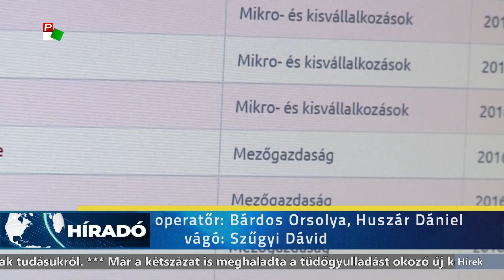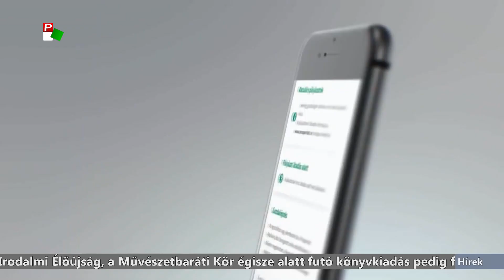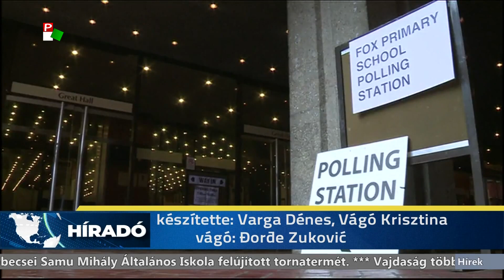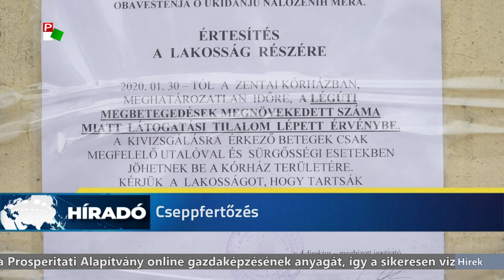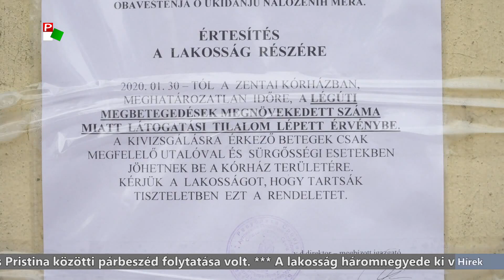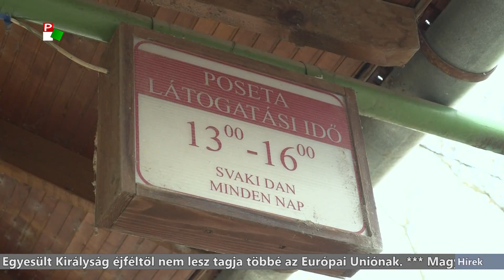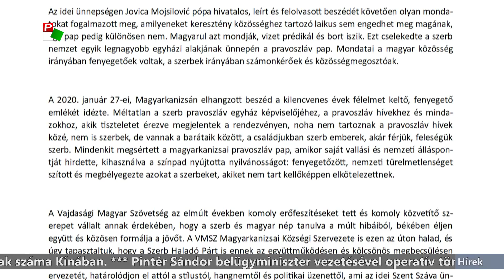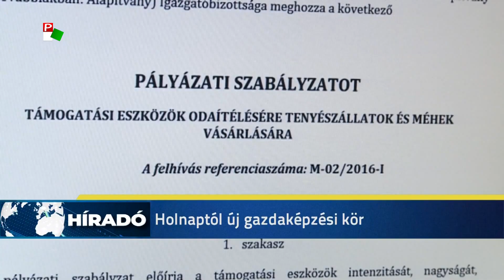Híradó - 2020.01.31. 20.00h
A híradó főbb témái:
- Négy éve jelentek meg a Prosperitati Alapítvány első pályázatai.
- Már a kétszázat is meghaladta a tüdőgyulladást okozó új koronavírus halálos áldozatainak száma Kínában.
- Az Európai Unió külügyi és biztonságpolitikai főképviselőjével tárgyalt ma Belgrádban Aleksandar Vučić.
- Éjfélkor megszűnik az Egyesült Királyság EU-s tagsága.
- Több vajdasági kórház is látogatási tilalmat vezetett be.